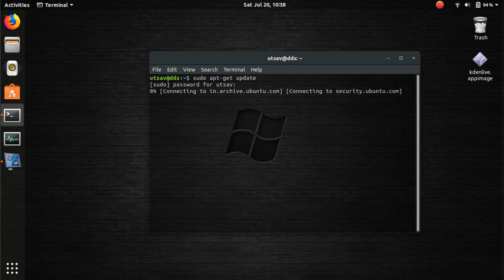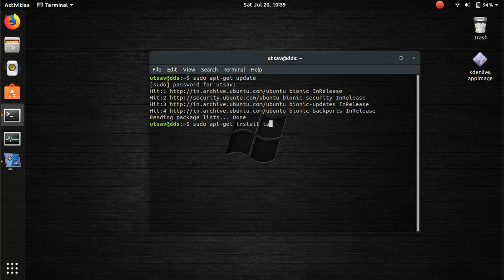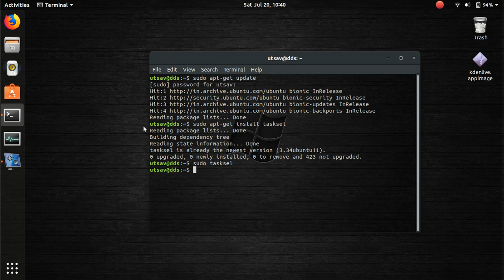Ubuntu To Lubuntu Conversion